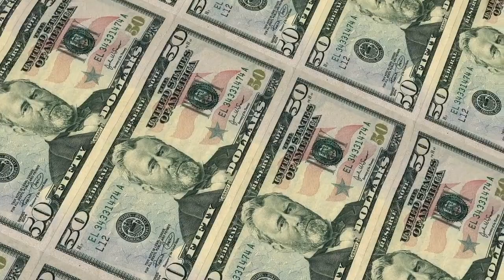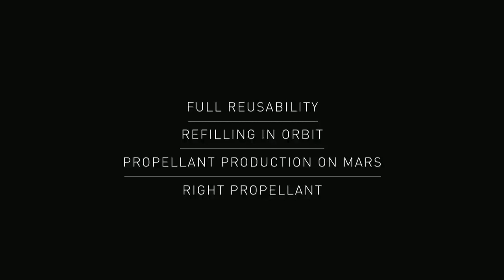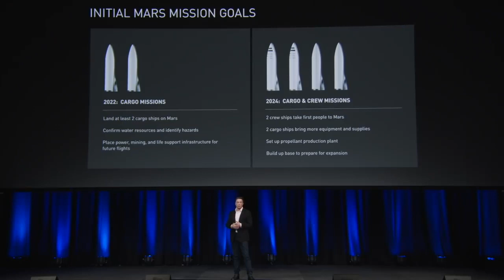Elon Musk's MASTERPLAN to CONQUER Mars (Mini Documentary)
Elon Musk has always been clear about his goal of getting humans to mars. He wants to make it happen in our lifetime.
Let's take a look at how he plans to do that.

SpaceX, Elon Musk's rocket company, has taken space travel to new heights, but it started from humble beginnings back in 2002...
It began its journey with Falcon 1 which could deliver only 1000 pounds to orbit.
Then 4 years later, they had improved the rocket. The first launch attempt was in 2006, which failed pretty miserably. The rocket only lasted 60 seconds before exploding. Despite the failure, SpaceX got its first NASA contract that same year.
After 2 other failed attempts, finally, the fourth launch of the Falcon 1 worked. It was in 2008, and the success saved the company which was on the verge of bankruptcy.
In 2009, the first launch of the Falcon 9 took place.
In 2013 it started its vertical takeoff and landing tests, and only in 2014 were they able to get their first orbital booster to have a soft landing in the ocean. However it then fell over and exploded.
2015 was probably one of the best years for the company, because it was when the rocket booster came back and landed at Cape Canaveral.
In 2016 they demonstrated landing on a ship in the ocean…
….enough with this list of achievements.
We could go on and on about what SpaceX has accomplished, but let’s get to the juicy stuff, Elon Musk's plan to colonize mars to become a multiplanetary civilization.
[Intro - Chapter 1: Why did Elon choose Mars?]

[ Elon Musk saying he believes there are 2 main paths history will follow] - the first one is that we’ll stay on earth forever until there will be an eventual extinction event, the alternative is to become a spacefaring civilization and a multiplanetary species which is what he hopes we all want.

First of all... of all the planets there are in the solar system why on earth did elon musk choose mars? Why didn’t he choose the moon, venus, mercury, saturn…

Well… despite what we might think, it’s not like we can go shopping for a new planet, our options are limited.
[Rick and Morty - Shopping for a new world - clip]

In terms of nearby options, there’s Venus, which is a high-pressure hot acid bath, so moving over a billion people to Venus would not really be the best option. Mercury, just like Venus, is also way too close to the sun.

We can’t go to planets like Jupiter, Neptune and Saturn because they are too far from earth and it would take a very long time to get there and would require a lot more money. This leaves us with one last option, Mars, or does it?

You might be asking, what about the moon?
We could go to the moon, but Elon believes it would be  very hard to become a multiplanetary species on the moon, because it's much smaller than a planet, it doesn't have an atmosphere and it's not as resource rich as Mars. It also has a 708-hour day. For comparison, Mars’ day is 24.5 hours. And in general, Mars is far better suited to be ultimately scaled up to be its own self-sustaining civilization.

Intro - 00:00
Chapter 1: Why did Elon choose Mars? - 01:38
Chapter 2: How will it work? - 04:36
Chapter 3: The Cost - 07:43
Outro - 09:02